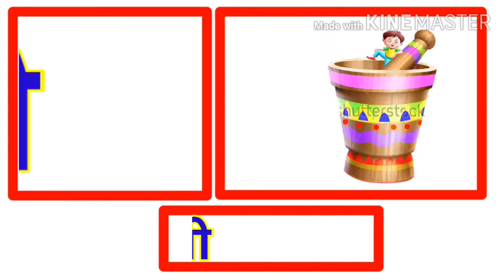A SE ADARK HINDI VOWELS FOR KIDS HINDI VOWELS RHYMES HINDI ALPHABET SONG HINDI VARNAMALA